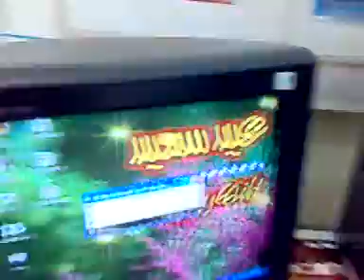Dil Ka Aalam By Shahid Malik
pyar hi pyar